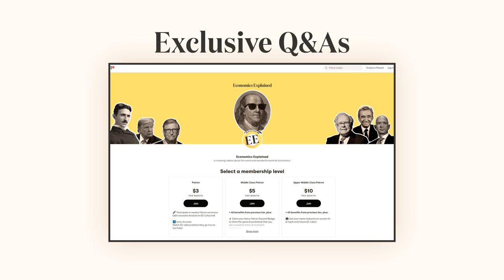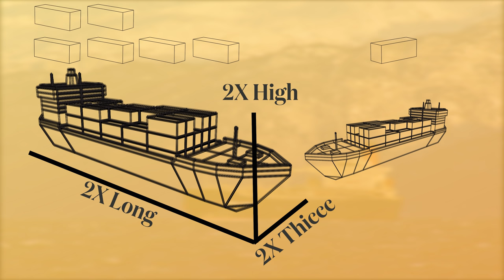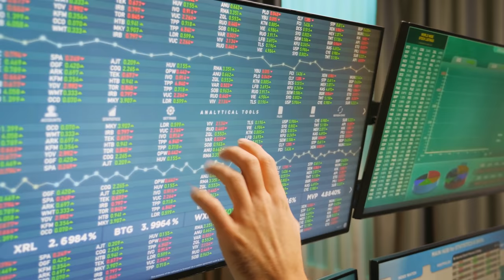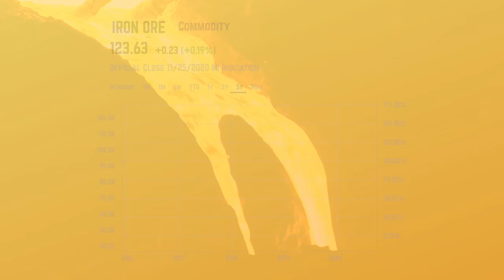Why are Billions of Dollars Worth of Ships Being Intentionally Destroyed? | Economics Explained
This is the Carnival Imagination, a luxury cruise liner worth hundreds of millions of dollars, which just 10 short months ago was touring passengers in extreme comfort to exotic destinations all over the world.

This ship is sailing dead ahead to its final port of call, where it has been sold for scrap alongside dozens of other ships that have become the latest victims of the global pandemic.

The Chittagong ship breaking yard in Bangladesh is the largest of its kind in the world, and in the past few months even its abundant shores have become inundated with pleasure cruises and industrial cargo ships alike that all could have otherwise sailed the oceans for many more decades.

These are all very troubling signs for the unsung heroes of our modern global economy, the merchant marine fleet. Every year trillions of dollars worth of cargo is transported on ships like these and losing this fleet could turn into a huge barrier to global trade.

But what is really going on here?

Why would profit-motivated companies destroy billions of dollars worth of productive assets? Sure times are tough, tourism and trade have declined massively but this hardly looks like a reasonable response right?

I don’t burn down my house if a video gets less than 10,000 likes, so why would companies in such a competitive industry do something equally as self-destructive?

Well as always it has to do with economics (go figure) and to understand this bizarre behavior we need to understand a few key areas.

What are the economics behind the merchant marine fleet?

How do these factors make it financially viable to destroy ships?

what does this mean for the future of international trade?

And what does this all have to do with Chinese bridge building?